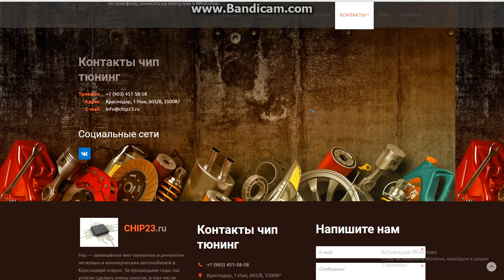Чип-тюнинг и ремонт двигателей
мне на машину нужен был чип-тюнинг и друг посоветовал обратиться сюда . остался доволен рекомендую